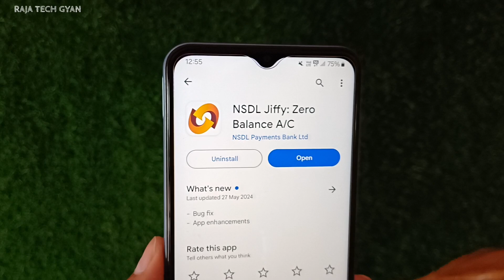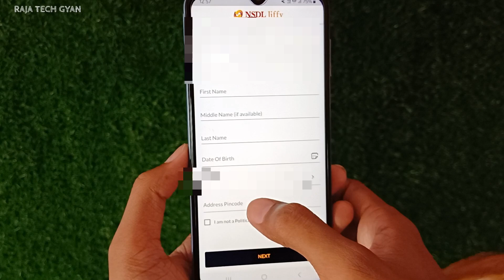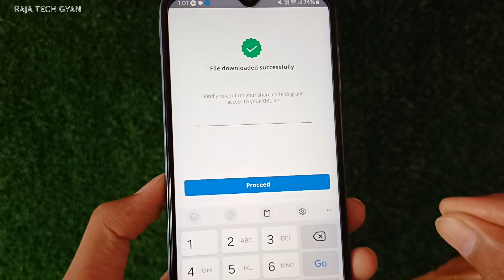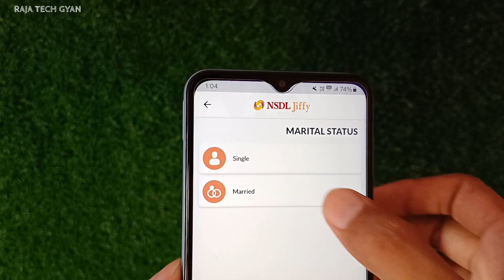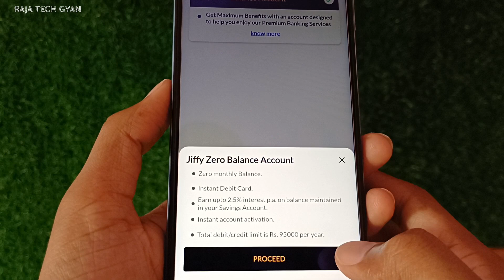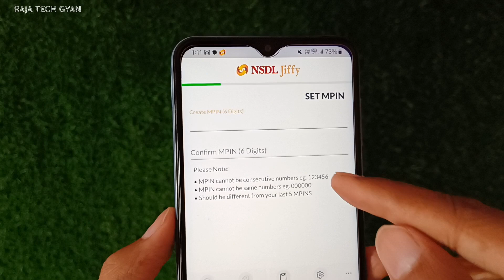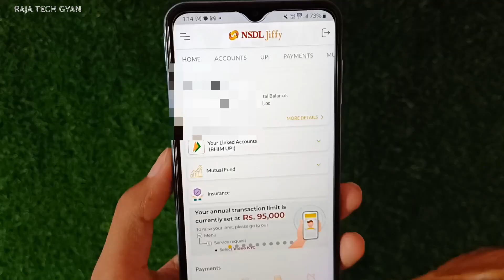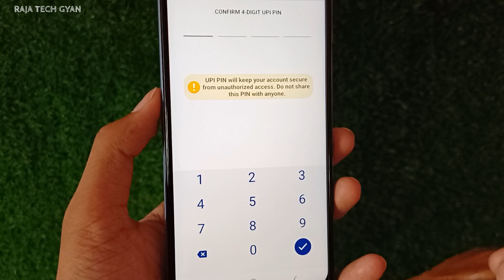nsdl payment bank account opening online | nsdl payment bank zero balance account without video kyc